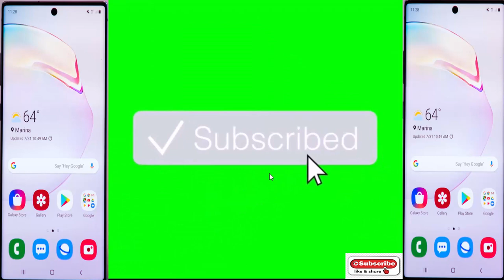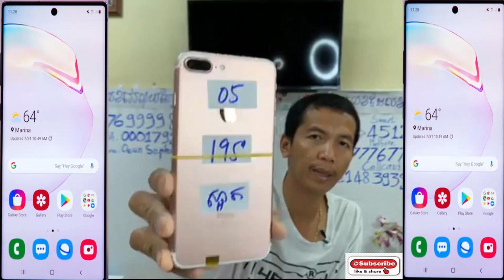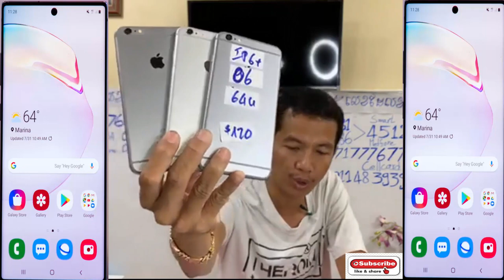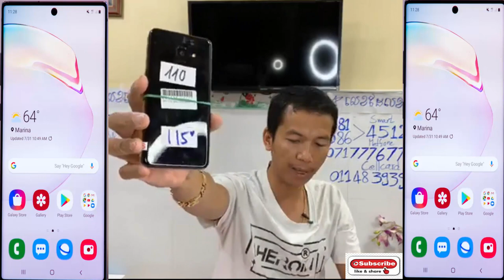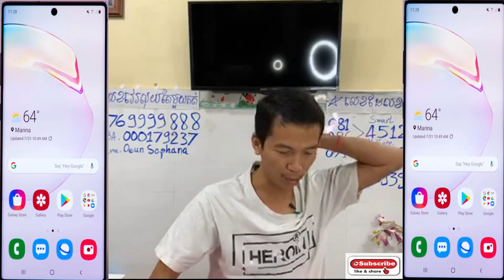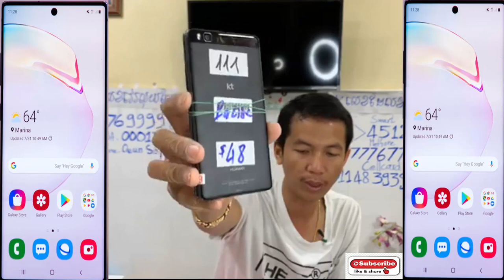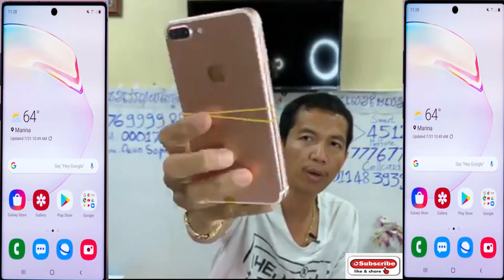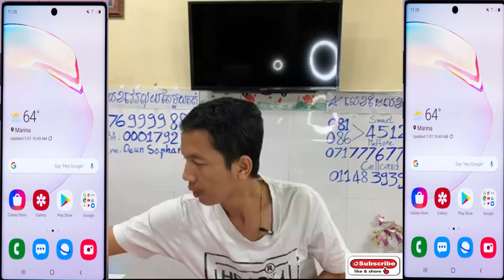Promotionពិសេសមិនធ្លាប់មានក្នុងឱកាសបុណ្យចូលឆ្នាំខ្មែរ Iphone6+ , Iphone 7+, Iphone8+, IphoneX Eps056